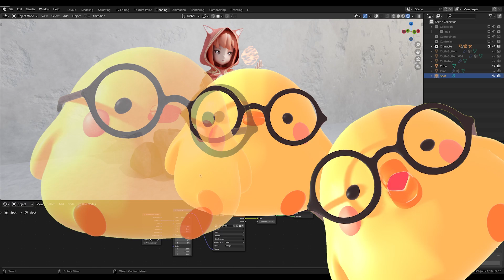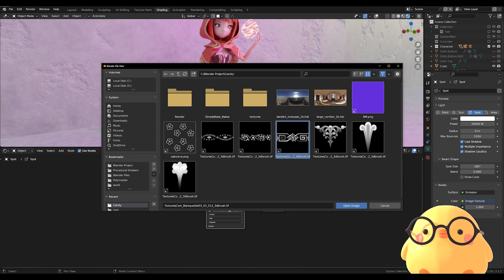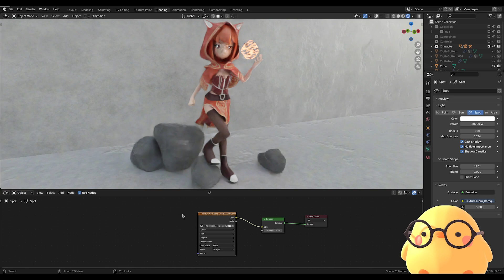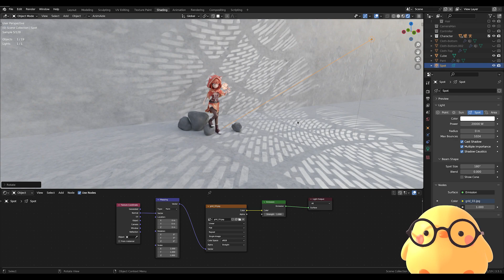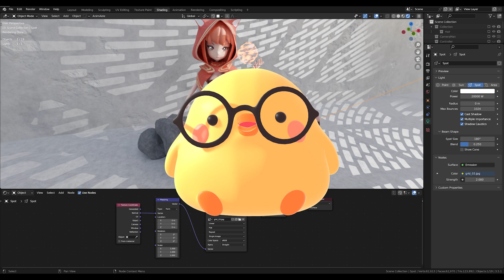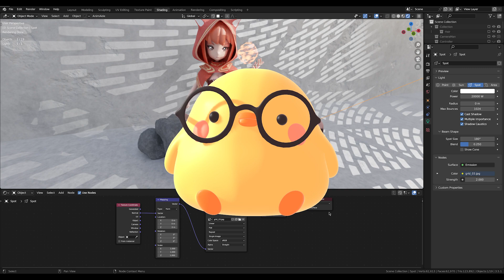มาปรับเงาสำหรับแสงของเราใน Blender กันดีกว่า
โดเนทเป็นกำลังใจการทำคลิปต่อไปได้ที่
หรือโดเนทได้ทางพร้อมเพย์
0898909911 (วราพงศ์ เตชะพานิชกุล)

ในคลิปนี้จะมาเล่าเกี่ยวกับฟีเจอร์ "Light Texture" ใน Blender คือการใช้รูปภาพเป็นแสงหรือรูปแบบการกระจายแสงเพื่อให้วัตถุในฉากสามารถสะท้อนแสงหรือเกิดเงาได้ในวิธีที่สมจริง โดยใช้ภาพที่มีข้อมูลสีและความโปร่งสว่างในรูปแบบที่สามารถใช้งานกับวัตถุในการจำลองการแสงใน Blender ได้

การใช้ Light Texture ใน Blender ช่วยให้คุณสามารถสร้างเอฟเฟกต์แสงที่สวยงามและเพิ่มระดับความเสมือนได้ โดยสามารถนำเข้ารูปภาพไฟล์เข้าสู่ Blender แล้วนำมาใช้เป็นแสงหรือการกระจายแสงบนวัตถุได้ รูปภาพที่ใช้เป็น Light Texture สามารถเป็นรูปภาพสีแบบ RGB หรือรูปภาพขาวดำที่มีข้อมูลความโปร่งสว่าง เช่น รูปภาพของแสงที่สะท้อนเข้ามาบนวัตถุหรือรูปภาพของเงาที่สร้างจากแสงที่ผ่านผ่านวัตถุเกิดขึ้น

เมื่อนำ Light Texture เข้ามาใน Blender คุณสามารถกำหนดพารามิเตอร์ต่างๆ เพื่อปรับแต่งการกระจายแสงให้ตรงตามความต้องการ ตัวอย่างเช่นคุณสามารถปรับค่าความโปร่งสว่างและความสีของแสง แผ่นที่ใช้เป็น Light Texture สามารถนำมาประกอบกับวัตถุในฉากได้เพื่อสร้างเงาหรือเอฟเฟกต์สีในวัตถุโดยอิงตามรูปภาพ

BLENDER COURSE
รายละเอียดเพิ่มเติม คอร์สเบลนเดอร์ต่างๆ

มาร่วมเป็นส่วนหนึ่งของช่องเรา

COURSE
ทางเราเปิดคอร์สสอน ทำโมเดล และ พัฒนาเกมนะครับ
ผู้ที่สนใจสามารถติดต่อได้ทางเพจครับผม สอนออนไลน์ ถามคำถามออนไลน์

Blender Guru Blender Beginner Tutorial Free Lesson สอน Blender สร้างภาพสไตล์นี้ จบภายในคลิปเดียว สร้างงาน ด้วยโปรแกรม Blender Adobe Mixamo Substance Designer Painter 3D NFT ART Modelling